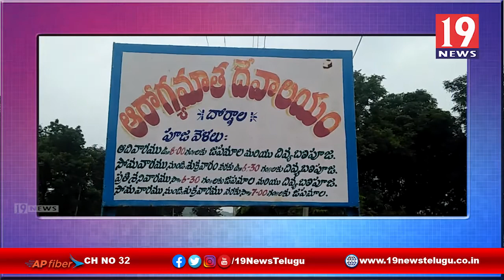చర్చిలో హుండీని దొంగిలించిన దుండగులు -పెద్దదోర్నాల ప్రకాశం జిల్లా